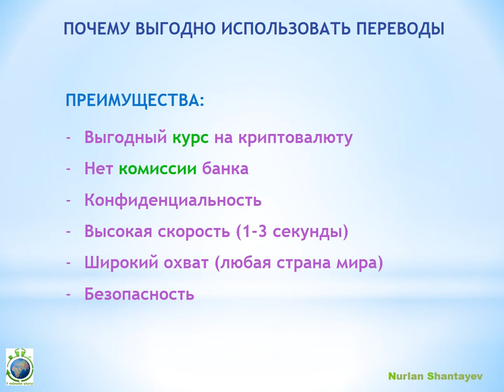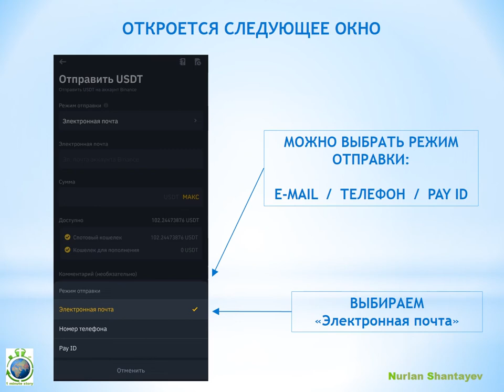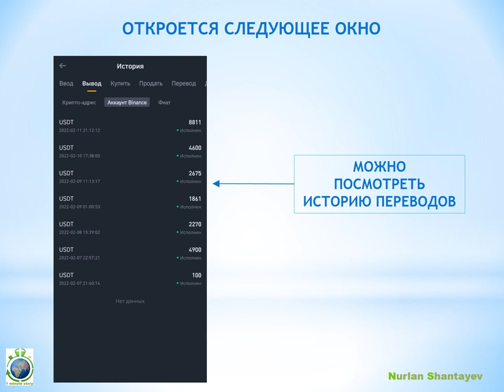Внутренние переводы между пользователями на криптобирже Бинанс - 1 Minute Story NS